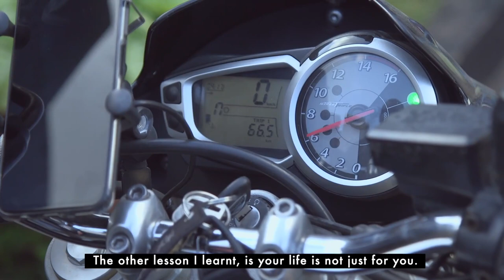Safaricom Newsroom | How a Phone Call and the Internet Saved My Life.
Derrick Wesonga, the Digital Channels Tech Lead for Enterprise at Safaricom, took leave for a solo trip to Turkana.  What began as a group trip ended up as a solo one but that did not stop him; he was going to travel over 600km on his motorcycle. He really wanted to visit Eliye Springs, a resort by Lake Turkana. It was here he decided to take a boat ride on the lake’s waters to go to Central Island. He hired a private boat manned by three gentlemen and set off. While taking in the picturesque view of the lake, the boat started slowly taking in water, smack in the middle of the lake. The first thing that occurred to Derrick was to phone his wife, Janet Wesonga.
“J. Niko Lake Turkana na hii boat inasink” Janet, thinking on her feet, decided to call the hotel and asked for assistance. It was this call that set off a series of events that eventually led to Derrick’s lucky escape.